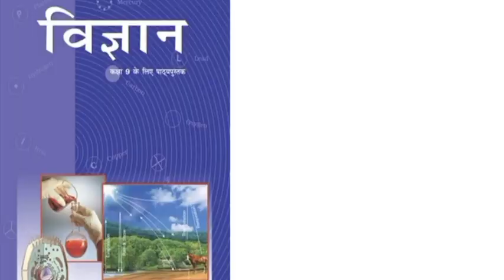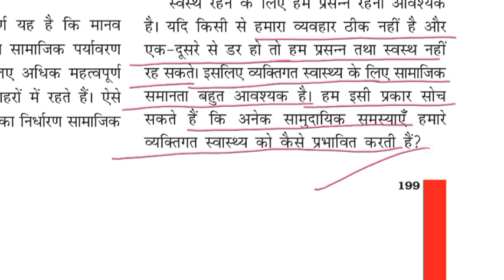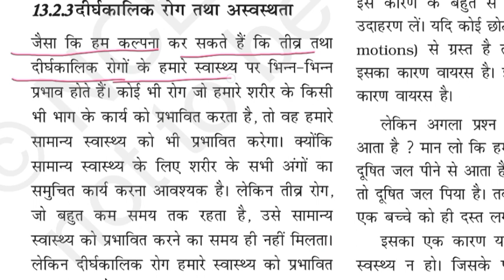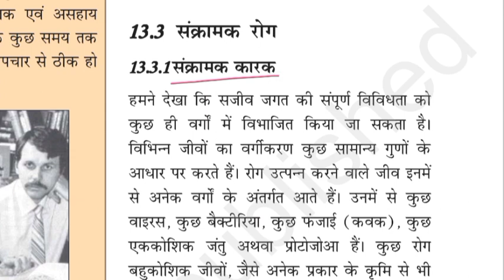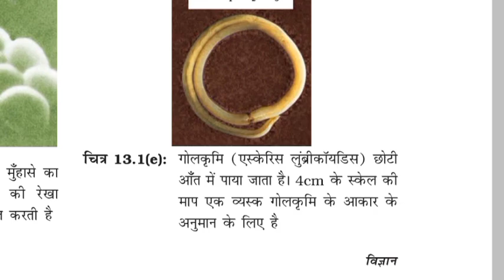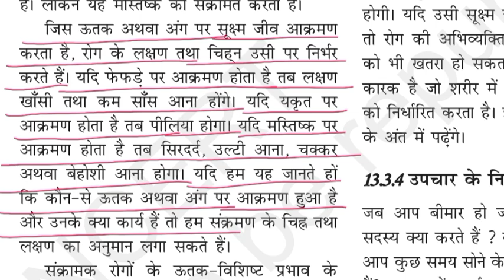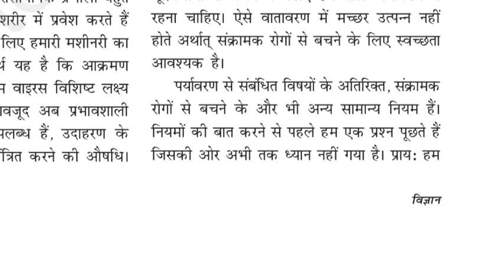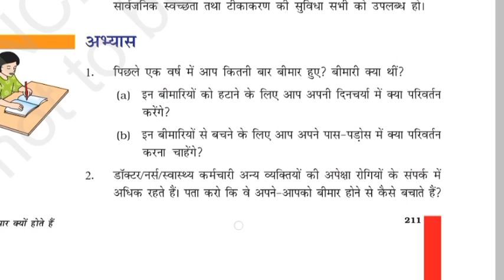NCERT Class-12 | Science 🧪 | Chapter-12 | हम बीमार क्यों होते हैं | बैक्टीरिया,वायरस जनित बीमारियां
विषाणु के संक्रमण से हम बीमार हो जाते हैं। अलग-अलग बीमारी के अलग-अलग कीटाणु होते हैं। साफ-सफाई नहीं रखने से भी बीमारी होती है।
बीमारी पैदा करने में सक्षम सूक्ष्मजीव - रोगज़नक़ - आमतौर पर हमारे शरीर में मुंह, आंख, नाक या मूत्रजननांगी छिद्रों के माध्यम से, या घावों या काटने के माध्यम से प्रवेश करते हैं जो त्वचा की बाधा को तोड़ते हैं। जीव कई मार्गों से फैल सकते हैं—या प्रसारित हो सकते हैं।
.इन्फ्लुएंज़ा, पोलियो जैसे विषाणु रोग उत्पन्न करने वाले प्रमुख विषाणु हैं।
.जैवाणुक और संक्रामक रोग
G——-गोनोरिया
S——-सिफलिस
T——-टाइफाइड (मियादी बुखार) (आंत्र ज्वर)
प——–प्लेग
डि——-डिप्थीरिया
त——-तपेदिक (TB)
का——-काली खांसी (कुकर खांसी)
टी——-टिटनेस
.एक बार जब कोई वायरस मेजबान के शरीर में प्रवेश कर जाता है, तो यह कोशिकाओं की सतहों पर तब तक चलता रहता है जब तक कि इसके प्रोटीन कोशिकाओं पर रिसेप्टर्स के साथ जुड़ना शुरू नहीं कर देते। फिर वायरस और कोशिकाएं विलीन हो जाती हैं, जिससे वायरस के अंदर का डीएनए या आरएनए कोशिकाओं में प्रवेश कर जाता है, जहां वह प्रजनन करना शुरू कर देता है।